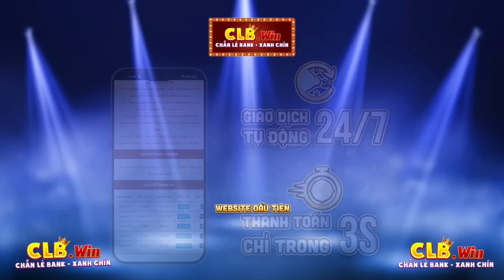MÙA S3| YAN MÙA MỚI CÓ MẠNH KHÔNG? CÓ PHÙ HỢP VỚI TRANG BỊ MỚI KHÔNG? | TOP YAN VN